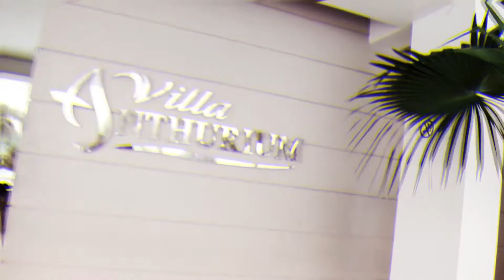Aquaman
Mainit man at nakakapagod ang buong maghapon eh enjoy pa din pag kasama ang tropa!

Ayos!

Tengkyaw!